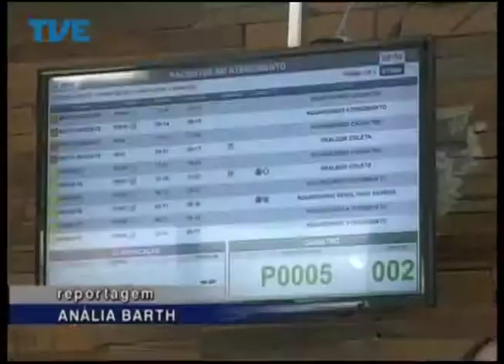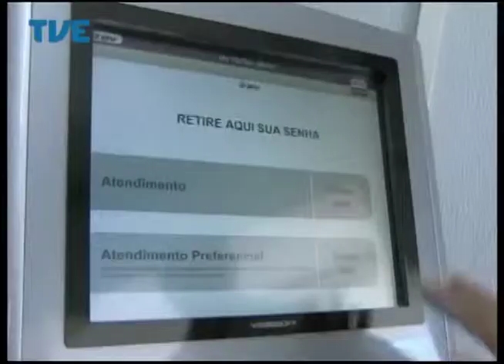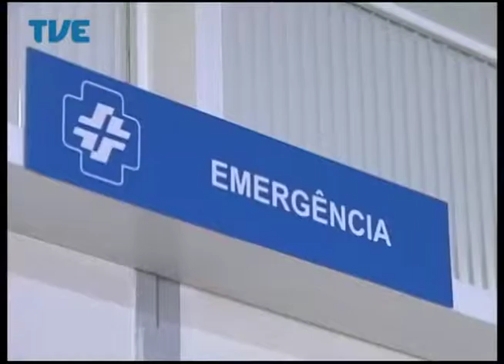Jornal da TVE - Segunda Edição - 03/03/14 Bloco 3